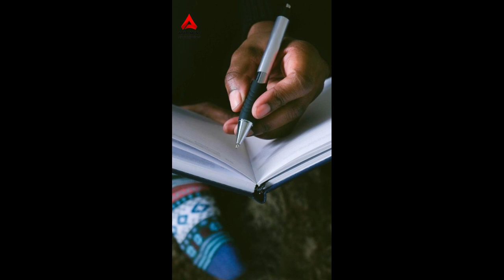Landlord Tip : The Chains of Habit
Chain of habit are too light to be felt until they are too heavy to be broken. Habits are like chains that become too heavy to break when we don't make smart choices. Remember, every decision we make today builds habits for tomorrow.
Start building positive habits today!

I grew up not knowing about financial education.  Just like you, I went to school, got good grades and got my college and medical diploma ( Doctor of Medicine). I started reading about finance at the age of 35 yo.  I was practicing medicine as a W2 employee and giving my hard earned money to Wall Street investing it in stocks, dollar cost averaging biweekly when I got my salary. When I read books on personal development at the age of 35 yo, I realized I was playing on the wrong side of the qudrant and realized that I gave my personal financial control to my financial advisers.  I was hoping and praying that the stocks would go up in value. I took it on my own hands to regain my personal financial control and invest it in assets that people need because these assets are apartments.  I laid down my white coat and my stetoshcope and transitioned to real estate investing.  I teach my kids about personal development, finance, assets and liabilities.  We share our lives to you so we can inspire you on the path to personal financial education.